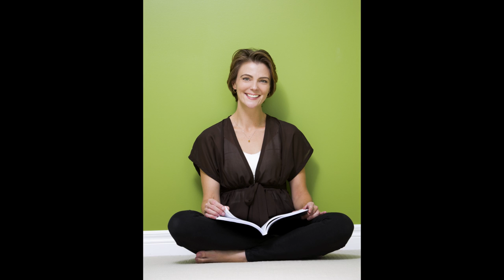How to find FREE models for STOCK PHOTOGRAPHY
One of the biggest biggest problems each photographer has to deal with when it comes to stock photography, is how and where to find models? This video will explain the way I work with models and how I find them.
🔥Zdenka's Smartphone Filmmaking Course
🔥Zdenka's LUTs, Presets & more

THIS VIDEO WAS FILMED WITH:
Canon M50
15-45mm lens
Rode Microphone
Video Ring Light on Amazon
Canon M50 Batteries on Amazon
Joby Gorilla Pod